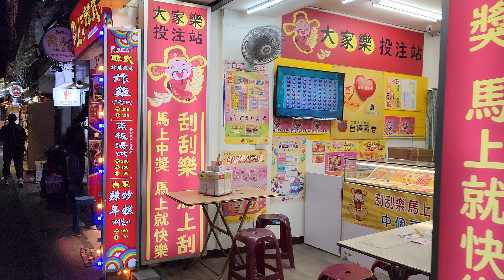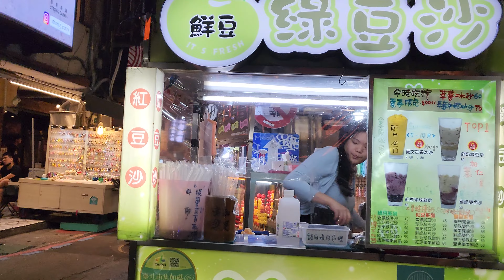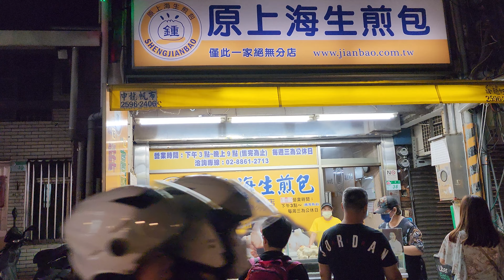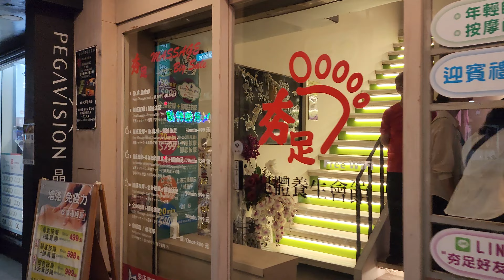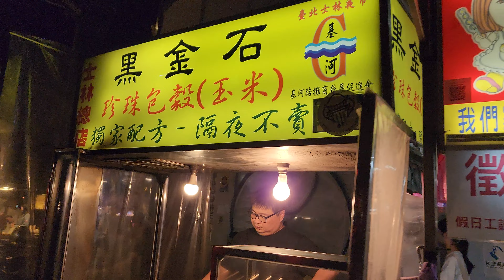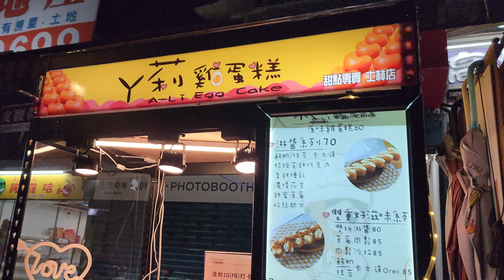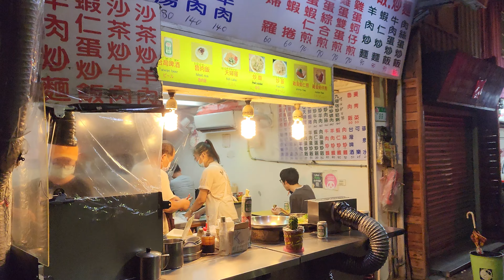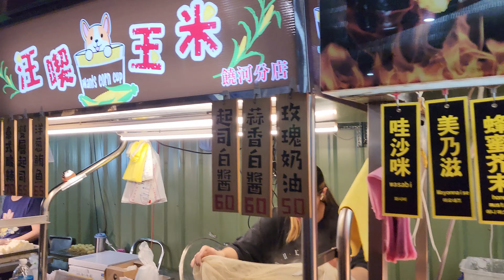*2023/11/04/北市 士林區 鍾家原上海生煎包+士林夜市【Meck大叔】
店名：鍾家原上海生煎包
地址：台北市士林區小東街38號